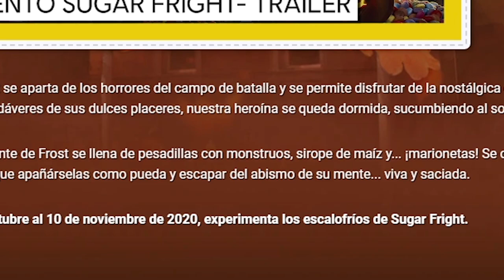🟢 JUGANDO EVENTO SUGAR FRIGHT | Caramelo Rainbow Six Siege Gameplay Español *2020*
JUGANDO EVENTO SUGAR FRIGHT en este Gameplay de Rainbow Six Siege español en Shadow Legacy.

▬▬▬▬▬▬▬▬▬ INFORMACIÓN SETUP ▬▬▬▬▬▬▬▬▬
● CPU: Intel Core i9-9900K 3.6Ghz
● MB: Asus Prime Z390-A
● Ratón: SteelSeries Rival 300
● Cᴀsᴄᴏs: Sades A6
● Micrófono: Blue Yeti
● Fuente Alimentación: 800W Mars Gaming
● Teclado: Newskill Seiryu